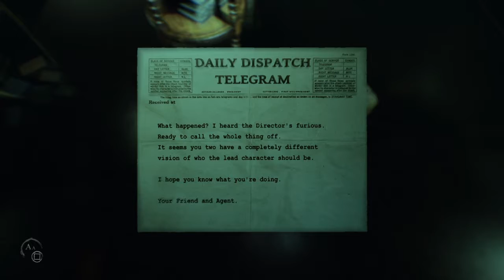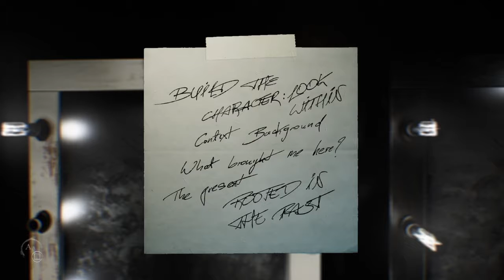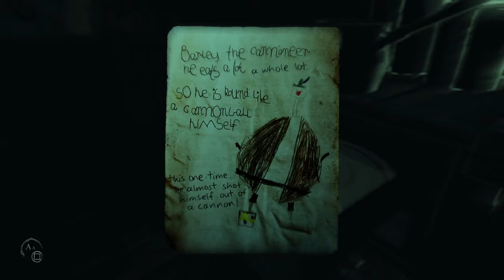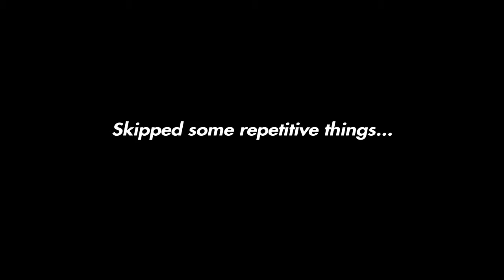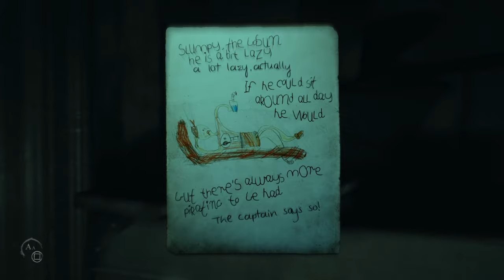Layers of Fear: Act III, Bloody Roots